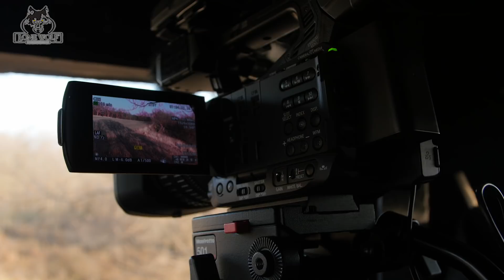Outreach Outdoors 2018 | Father-Son Success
In this weeks episode of Outreach Outdoors, we join Matt Hoffert where him and his son are out for a hunt, and they run into some success!